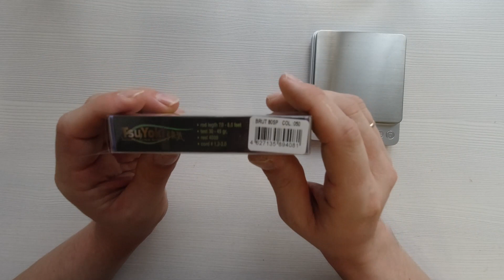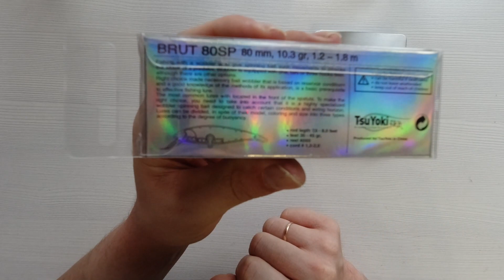Воблер TsuYoki Brut 80SP - видеообзор по заказу Fmagazin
Воблер TsuYoki Brut 80SP - видеообзор по заказу Fmagazin. Компания TsuYoki выпускает качественные и недорогие воблеры для ловли хищной рыбы. В данном обзоре я рассказал о воблере Воблер TsuYoki Brut 80SP (похож на LUCKY CRAFT Pointer 78SP) этот минноу более "толстый" в сравнении с большинством своих "собратьев". Такая компоновка тела делает приманку значительно заметнее для хищника и имитирует большинство отечественных кормовых видов рыб. Основное назначение данной модели является облов любых неглубоких участков водоемов (насколько уловист данный воблер вы узнаете из моих видео в рыболовном сезоне 2021года)(Fmagazin TsuYoki ВоблерTsuYokiBrut80SP бюджетныевоблеры недорогиевоблеры спиннингист38 Спиннингист38)